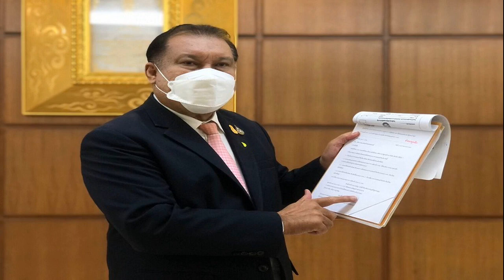ฟลอยด์ อยากเห็น ซูเปอร์ไฟต์ อิโนอุเอะ ปะทะ เกอร์วอนตา เดวิส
ฟลอยด์ เมย์เวทเธอร์ จูเนียร์ อดีตแชมป์โลกไร้พ่าย 50 ไฟต์ ออกโรงยุ นาโอยะ อิโนะอุเอะ ยอดนักชกแชมป์ซูเปอร์แบนตั้มเวท ดวลกำปั้นกับ “เดอะ แทงก์” เกอร์วอนตา เดวิส ในพิกัดแคตช์เวต

“เจแปนิส มอนสเตอร์” อิโนอุเอะ ขยับรุ่นไปกระชากเข็มขัดแชมป์โลกจากสตีเฟน ฟูลตัน รวบแชมป์องค์กรมวยโลก(ดับเบิ้ลยูบีโอ) และ สมาคมมวยโลก (ดับเบิลยูบีเอ) รุ่น 122 ปอนด์ ขึ้นทำเนียบแชมป์โลกรุ่นที่ 4 พร้อมทำสถิติชนะรวด 25 ไฟต์ เป็นการน็อกถึง 22 ไฟต์ กลายเป็นนักชกเนื้อหอมที่สุดที่ใครก็อยากล้มแชมป์ ล่าสุด ฟลอยด์ ซึ่งปลุกปั้น เดวิส จนก้าวขึ้นมาคว้าแชมป์โลกไลต์เวตเป็นพิกัดที่ 3 อยากเห็นทั้งสองคนนี้เผชิญหน้ากันในพิกัดแคตช์เวต หรือ รุ่นที่ทั้งสองฝ่ายตกลงกัน เหมือนกับที่ เดวิส เพิ่งน็อก ไรอัน การ์เซีย ยอดมวยเม็กซิกัน ในพิกัดกลางที่ 136 ปอนด์
“เอาจริงๆ หนุ่มจากญี่ปุ่นแข็งแกร่งมาก เขาเพิ่งเล่นงาน สเตฟ ไปนี่เอง ผมคิดว่าจากนี้ไปอิโนอุเอะ คงมีคิวชกกับนักชกฟิลิปปินส์สักคน ซึ่งผมอยากเห็นว่าในอนาคตเขาจะมาชกที่สหรัฐบ้าง และอยากเห็นเขาได้ชกกับ เดวิส ในรุ่นแคตช์เวต” ฟลอยด์ เผย